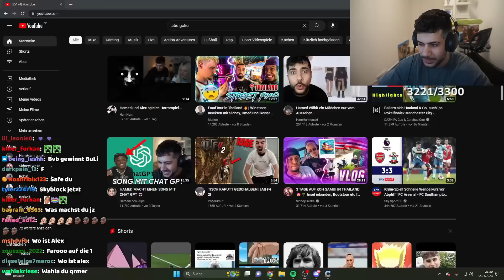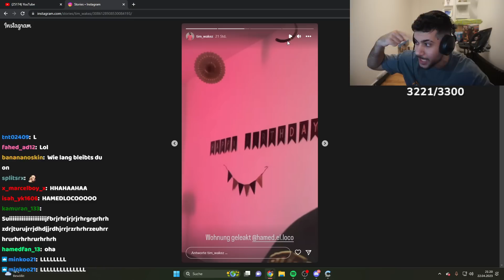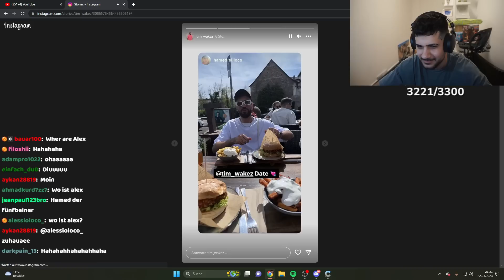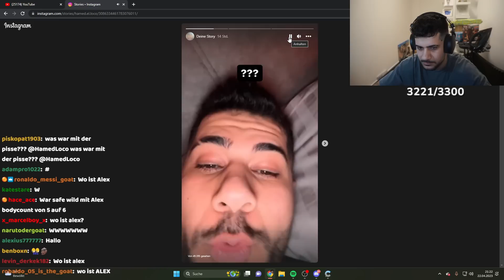STREAMER HABEN AUF MEINEN BODEN GEPISST...